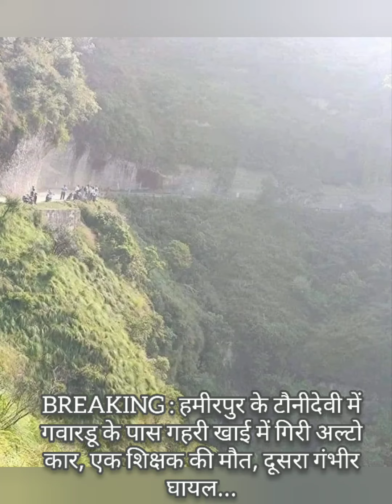हमीरपुर के टौनीदेवी में गवारडू के पास गहरी खाई में गिरी अल्टो कार, एक शिक्षक की मौत, दूसरा गंभीर...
हमीरपुर के टौनीदेवी में गवारडू के पास गहरी खाई में गिरी अल्टो कार, एक शिक्षक की मौत, दूसरा गंभीर घायल
हमीरपुर : शुक्रवार सुबह करीब 8:00 बजे स्कूल जा रहे 2 टीचरों की गाड़ी गवारडू इलाके में गहरी खाई में जा गिरी। इस हादसे में एक टीचर की मौके पर ही मौत हो गई है, जबकि दूसरा गंभीर रूप से घायल है, उसका इलाज चल रहा है। जिस जगह पर यह दर्दनाक हादसा हुआ है, वहां सड़क के एक किनारे पर गहरी खाई है। गाड़ी अनियंत्रित हो जाने से वह खाई की तरफ लुढ़क गई और यह दर्दनाक हादसा हो गया। वहां से गुजर रहे कुछ लोगों ने जब गाड़ी को गिरते हुए देखा तो तुरंत इसकी सूचना पुलिस और प्रशासन को दी, जिसके बाद उन्होंने घायलों को निकालने का काम शुरू किया। इस दौरान एक्सीडेंट में अश्वनी कुमार टीजीटी (नॉन मेडिकल) की मौत हो गई। मृतक अश्वनी कुमार गांव मनियाना के रहने वाले थे और सीनियर सेकेंडरी स्कूल पौहंज में टीजीटी नॉन मेडिकल में तैनात थे। जबकि गंभीर रूप से घायल जसवंत सिंह झोखर गांव के रहने वाले हैं और सीनियर सेकेंडरी स्कूल पौहंज स्कूल में लेक्चरर इकोनॉमिक्स तैनात हैं।